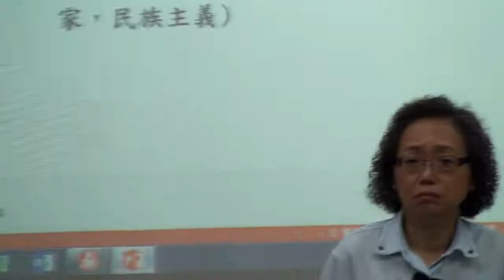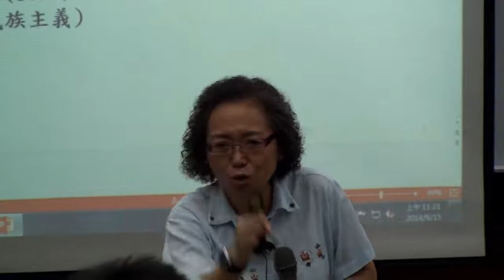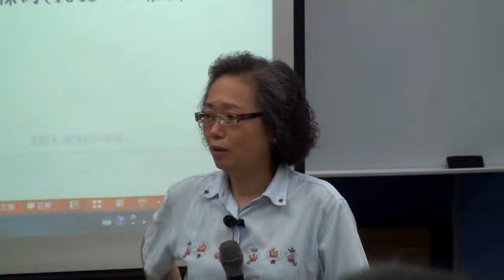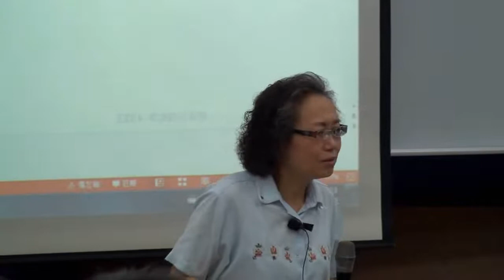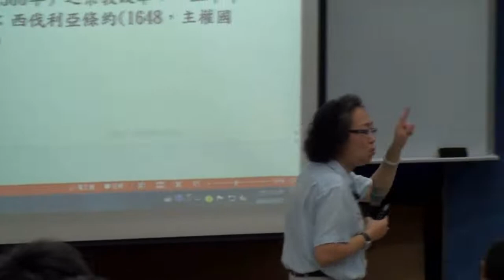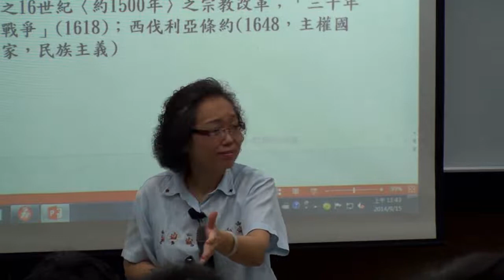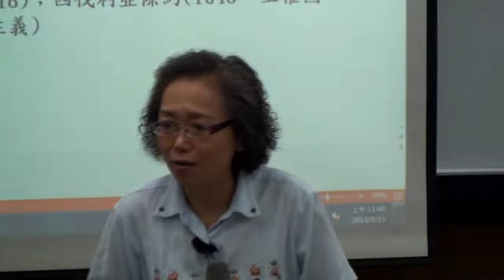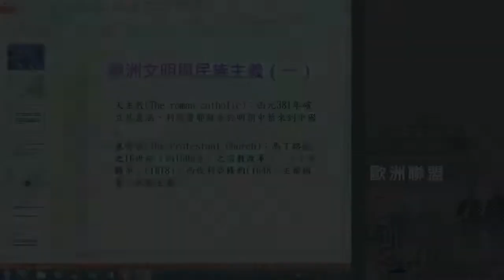歐洲政經發展A103 2014 0915 2